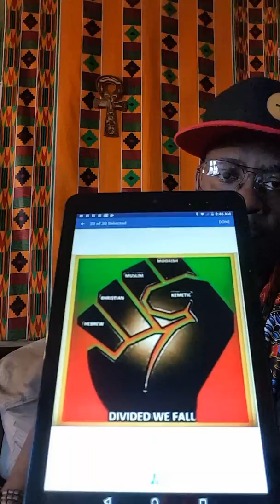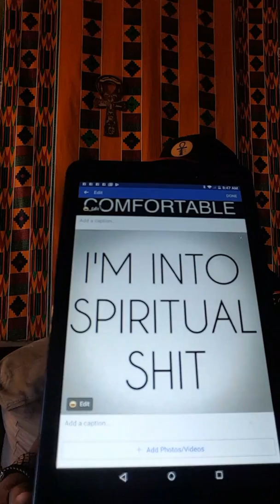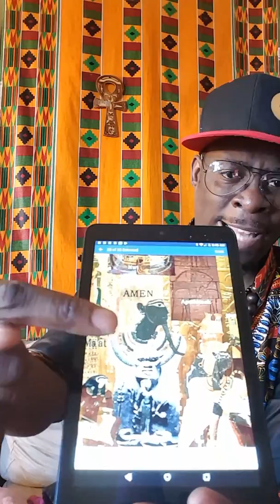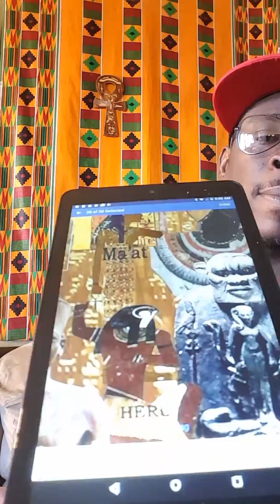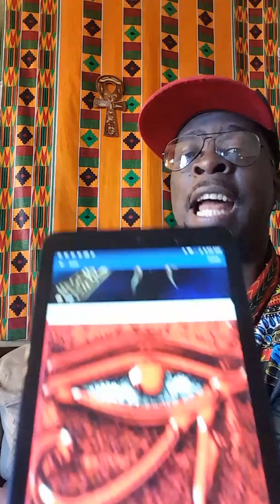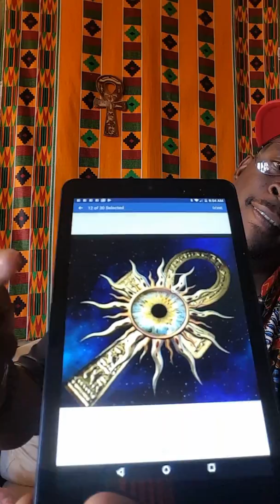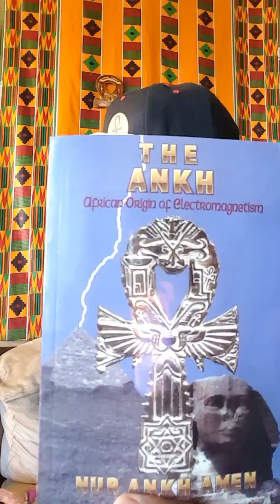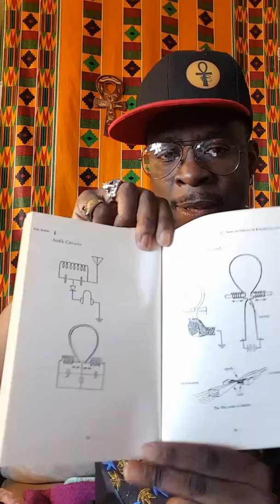I am Chocolate Amun Ra It time to use our common sense about the real cult you follow and worship/P4